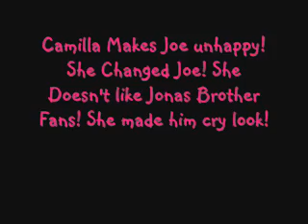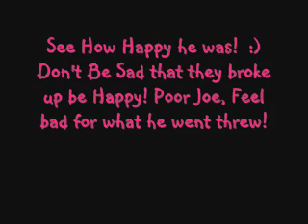Camilla was Bad for Joe!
About Camilla and How bad she is for Joe she made joe cry. Watch the video. :)

Let me know what you think of Joe and Camilla!

Also Check out They are an amazing band they are Jonas Brother fans they wrote a song about them too it is called "Missing Me Crazy" Check them Out!